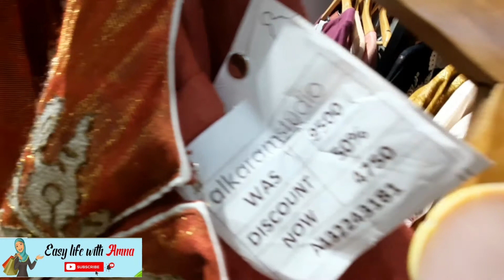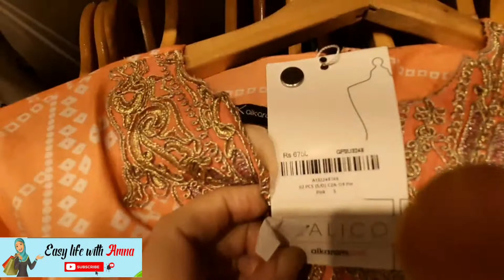Alkaram Studio Flat 50% Off Sale | Alkaram Stdio Outlet Visit | Easy Life With Amna